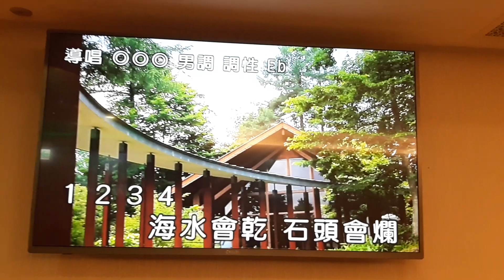李德成翻唱 胭脂馬遇到關老爺 德華愛唱一族